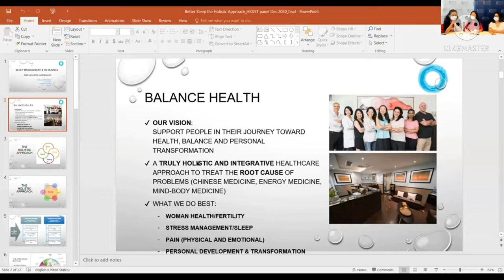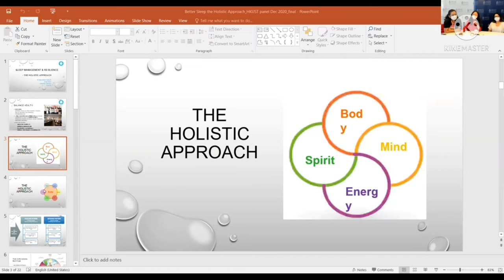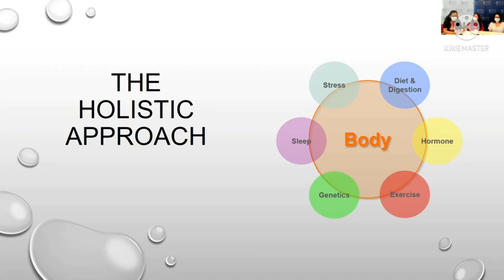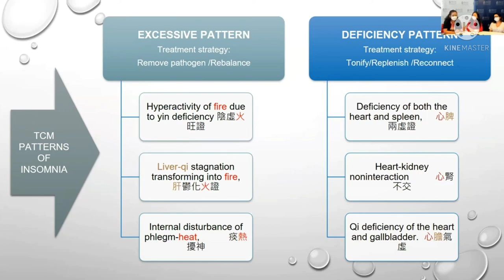Traditional Chinese Medicine on Insomnia and Sleep Management